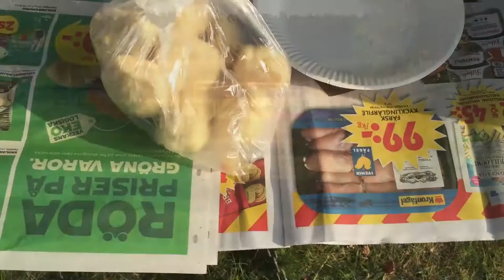BBQ at the lake